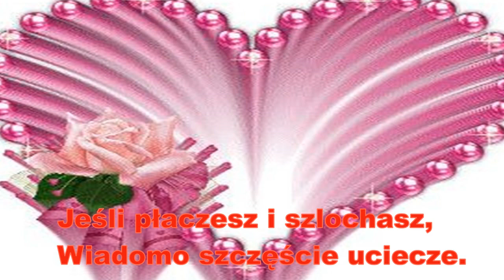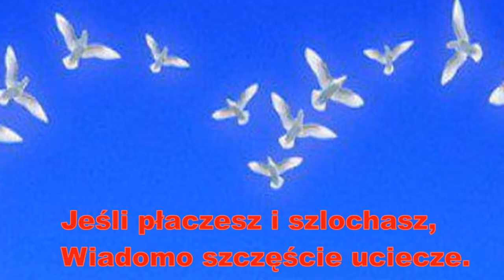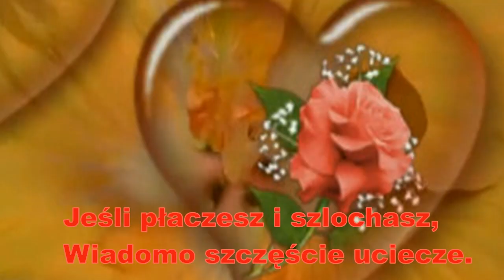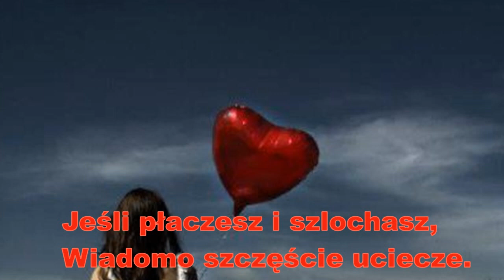JESLI KOGOS KOCHASZ - version 2020_mp3 - DYSTANS - ORKISZ LESZEK SPIEWA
nagranie amatorskie (amateur recording) next cover version 2020_mp3